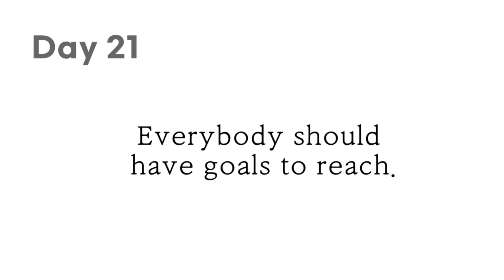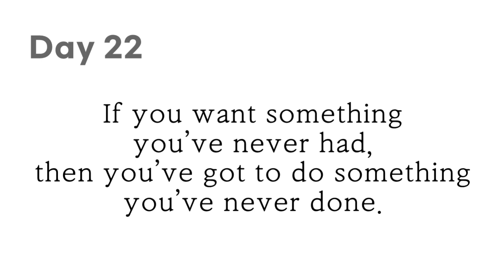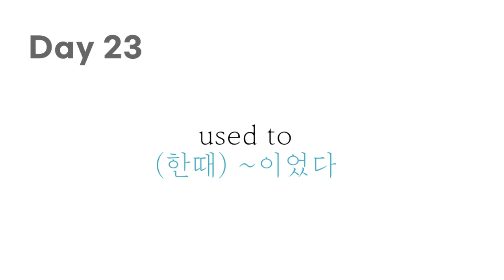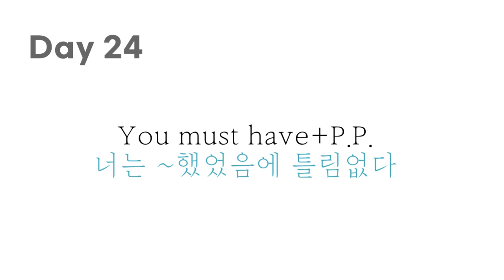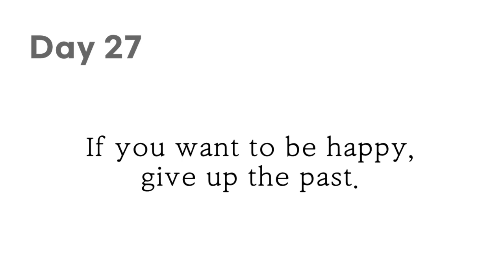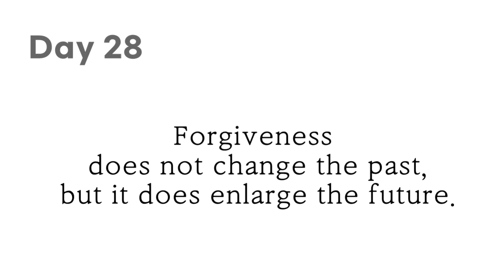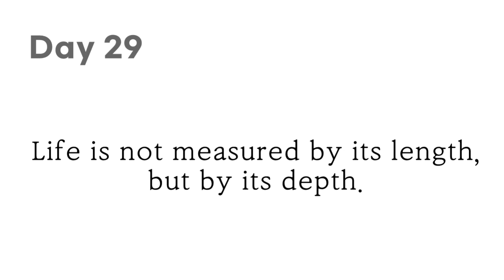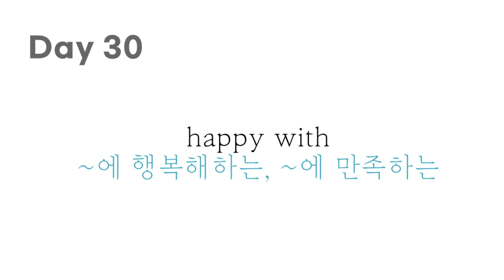[Day 21~30] 하루 10분 영어 필사 긍정의 한 줄 (영어필사)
작은 습관이 만드는 대단한 영어 실력

매일 행복해지는 작은 습관,
삶의 가치를 일깨워 주는 고품격 기초 영어 공부!

영어 본문은 도서를 참고해주세요.

하루 10분씩 필사하면서
음원을 듣고 말하는 연습을 해보세요.

00:00 Day21 누구나 도달하고자 하는 목표가 있어야 한다
01:37 Day22 그동안 갖지 못했던 것을 원한다면 그동안 하지 않았던 것을 해야 한다
03:03 Day23 좋은 생각을 하는 최고의 방법은 많은 생각을 하는 것이다
04:30 Day24 창의적인 삶을 살기 위해서는 실패의 두려움에서 벗어나야 한다
05:52 Day25 오늘의 꿈이 당신의 미래를 만든다
07:17 Day26 모든 시간은 이어져 있다; 과거, 현재, 그리고 미래
08:40 Day27 행복하고 싶다면 과거를 잊어라
10:00 Day28 용서가 과거를 바꾸진 않는다. 그러나 미래는 확장시킨다
11:27 Day29 인생은 길이가 아니라 깊이로 평가된다
12:26 Day30 가진 것에 만족하라